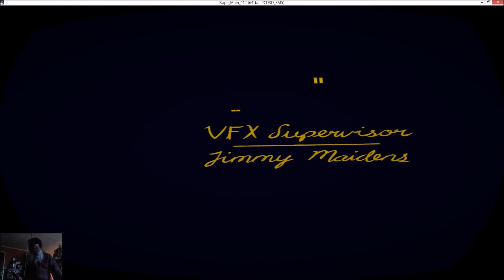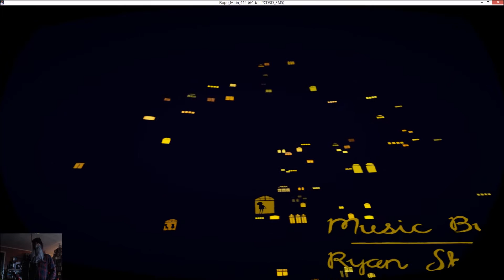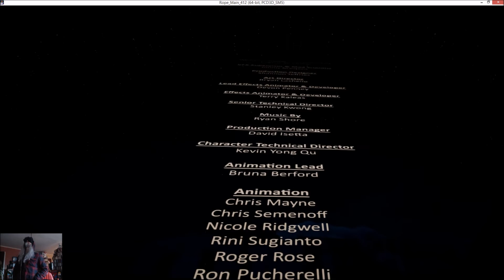オクルスリフト Oculus Rift Virtual Reality: Allumette 🔥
Inspired by "The Little Match Girl" by Hans Christian Andersen,a stunning Virtual Reality animation from Penrose Studios - Allumette
' if you play with fire, you will get burned.' Moses once said,
It's free for a limited time! Want to know more?